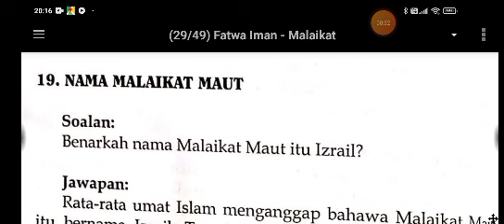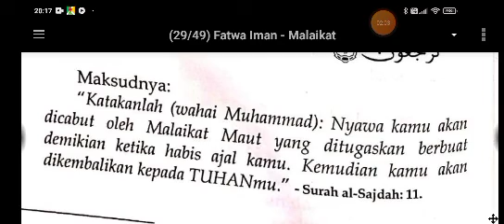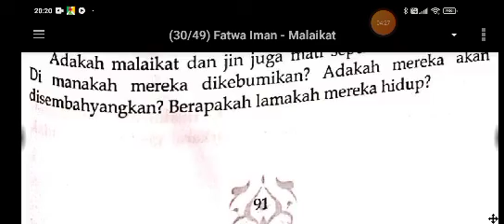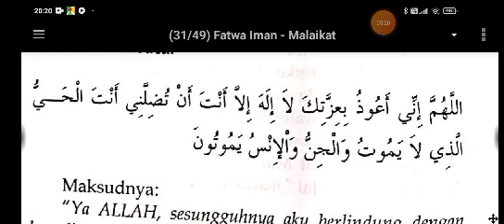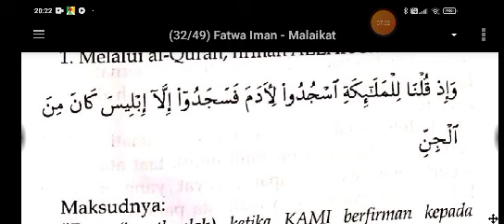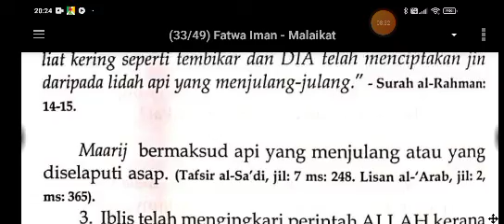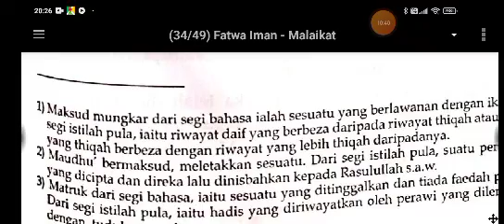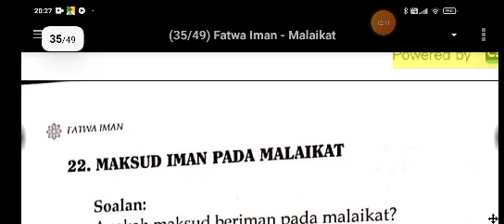Fatwa Iman 8 - Beriman Kepada Malaikat 3, Nama Malaikat Maut, Malaikat Mati, Iblis Bukan Malaikat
Fatwa Iman 8 - Beriman Kepada Malaikat 3

19 - Nama Malaikat Maut
20 - Malaikat Mati
21 - Iblis Bukan Malaikat

Kuliah Penuh